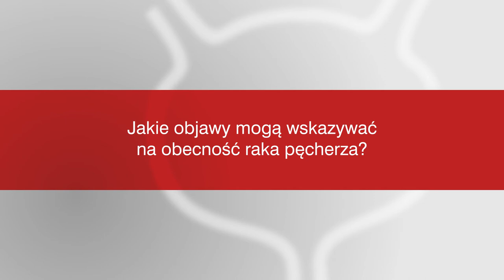Jakie objawy mogą wskazywać na obecność raka pęcherza? | Prof. dr n. med. Paweł Nurzyński